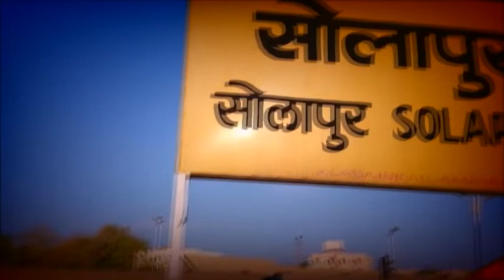TOHIS JEWELARS NEWS 21 08 2018